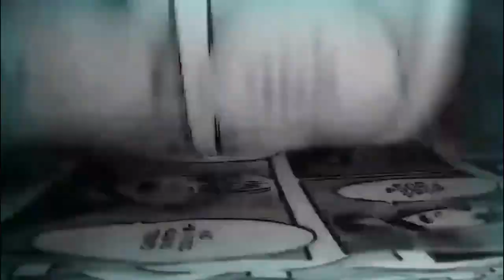EL TITÁN CON ALAS "El último cambiante" Lo que DEBES SABER / Shingeki No kyojin Final Season Part 4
Los secretos del último titán con alas y último titán cambiante. En este video hablamos acerca de la inspiración de la ilustración de Mikasa con Alas y el gran significado que tiene tanto dentro como fuera de la obra con el simbolo del autor Hajime Isayama.